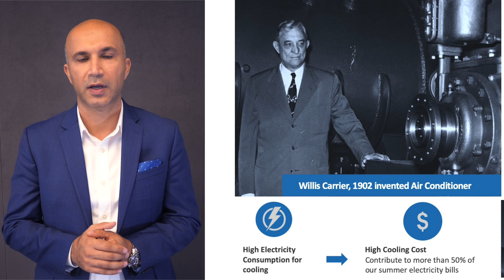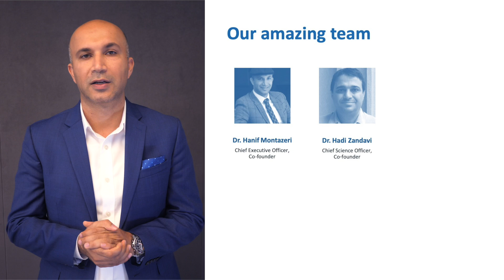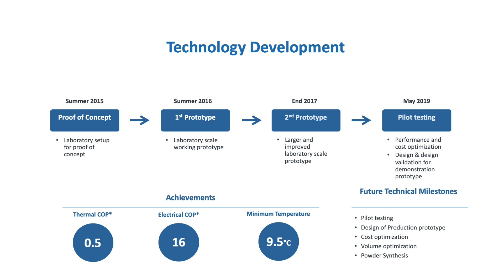Enersion / 2019 Cleantech Open Northeast (2019 FINALIST)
Enersion Incorporation has invented a green cooling solution that saves up to 70% on electricity by utilizing unused waste/heat, without using any harmful refrigerants. Enersion’s  chiller uses any thermal energy - such as solar energy or low-grade waste heat (an existing by-product of operations) to produce cooling power. It also can be paired with a CHP (Combined Heat and Power) unit to offer cooling, heating and electricity as one integrated solution. Enersion is a 2019 Finalist for the Cleantech Open Northeast.